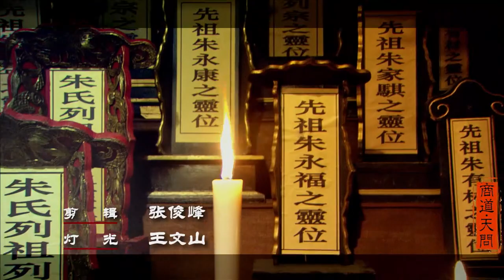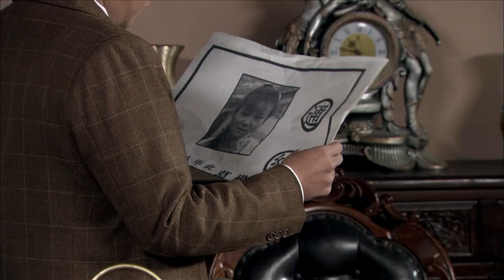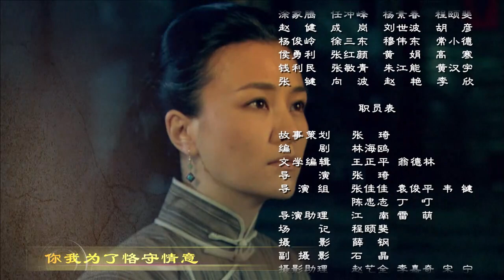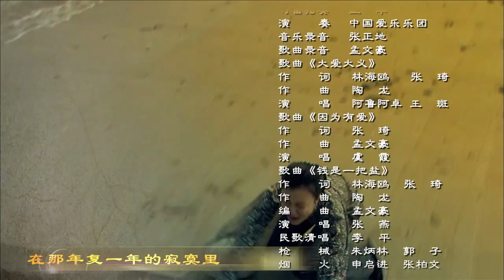【徽商传奇】第19集 徽商后代勤恳拼搏，国家有难放下情感纠葛，大义凛然抗日救国的民族气节（王斑、刘孜、陈志朋）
【剧情简介】原来知莲是被他的堂弟朱冬华（陈志朋饰）用蒙汗药强暴得手。痛苦中朱春华与一直爱着他的日本女孩高桥加代（牛萌萌饰）发生了关系。加代生一子，受父亲高桥一郎（李君峰饰）的威胁，不得已将儿子朱源（王霏饰）托知莲抚养。抗战爆发后，朱春华组织商会与日本侵略者、汉奸展开殊死的斗争，并冒生命危险为新四军秘密运送食盐。